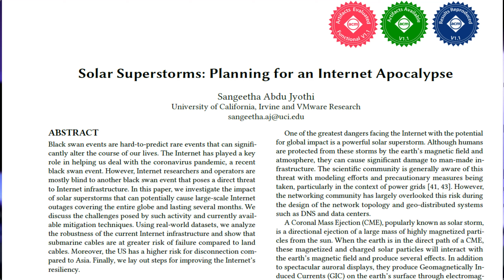No internet due to Super solar storm | Internet Apocalypse | Matchless Tech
No Internet due to Super Solar Storm | Internet Apocalypse | Matchless Tech | no internet due to solar storm

Credits News Digest, NASA and .

IRVINE, CALIFORNIA — In 1859 a massive solar storm hit the Earth, turning the night sky into an eerily beautiful version of daytime. But the storm also caused significant damage to Earth’s primitive communication system of the time, the telegraph system.

If such a powerful magnetic wave were to hit the Earth today, our highly sensitive communication systems would crash and burn.

A new study now says the global internet would be the hardest to fix, and could be knocked out for months on end. Here are the details:

Wired Magazine reports that a new study shows that the internet could be knocked out for many months if a massive solar storm hits the planet again, like it did in 1859 and 1921.

Researchers looked at the infrastructure required to keep the world’s internet running, and found that undersea internet cables would be most at risk.

While the optical fibers inside these cables can’t be damaged by magnetized solar particles, their electronic repeaters can get permanently fried.

These electrical devices are placed between 50 and 150 kilometers apart, and they have the very important function of boosting the signal before it fades inside the cables.

The study found that, while regional internet grids could be fixed quickly, international internet connections could be knocked out for weeks because it would take a long time to replace hundreds of repeaters situated at the bottom of the ocean.

The study was done by assistant professor Sangeetha Abdu Jyothi from the University of California, who said the issue needs to be studied more deeply, as little is known about how solar storms would affect power systems under the ocean.

Abdu Jyothi added that undersea cables near the Earth’s poles would be affected more severely by solar storms, while cables near the equator would be less affected.

MY Things For Video Making.
Tizum Mouse Pad for Laptop 9.4 X 7.9

Stookin 8 x12 FT Green Screen LEKERA

Blue Snowball iCE USB Mic for Recording and Streaming

Welcome to Matchless tech, your number one source for all Tech information. We're dedicated to providing you the very best of Tech knowledge, with an emphasis on HOW TO TUTORIALS.
Founded in 2020 by Bilal Ahmad Parray. MatchlessTech has come a long way from its beginnings in Kashmir. When Bilal Ahmad Parray first started out, his passion for Technology drove him to start his own YouTube channel.

We hope you enjoy our Relationship as much as we enjoy  it with  you.

Sincerely,

Bilal Ahmad Parray

no more internet due to solar super storm,
internet breakdown,
solar superstorm kya hai,
super solar storm kya hai,
solar flares affecting internet 2021,
solar flares affecting internet today,
solar storm warning today 2021 nasa,
solar storm warning today,
solar storm 2020,
solar storm when will it happen,
solar storm 2021 live tracking,
when was the last solar storm,